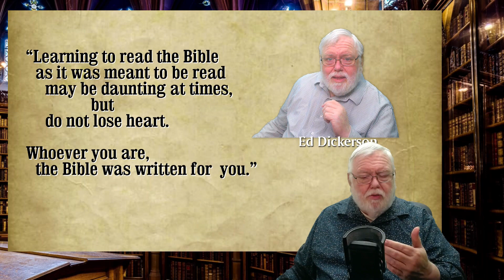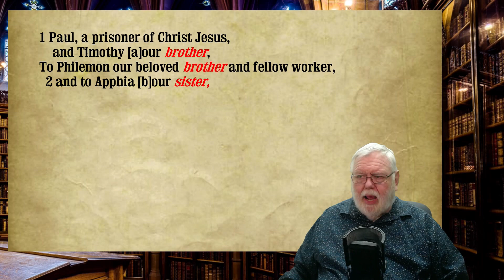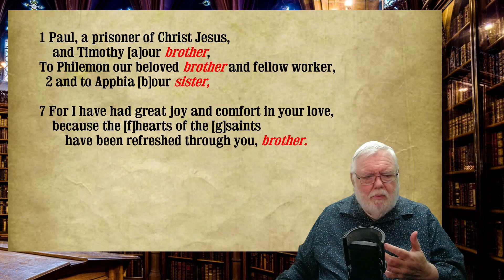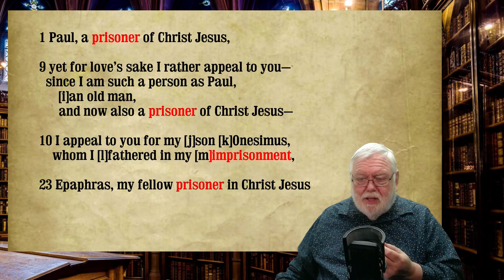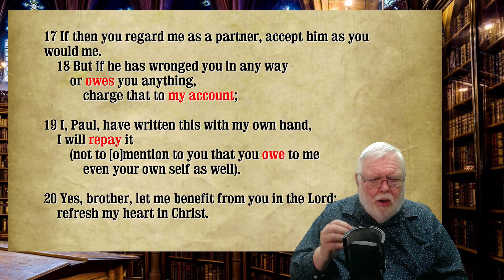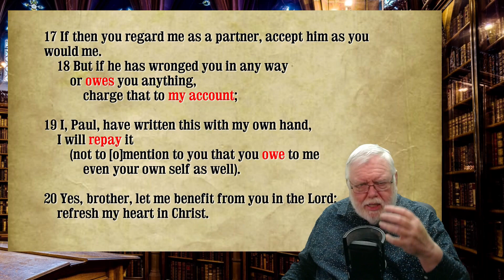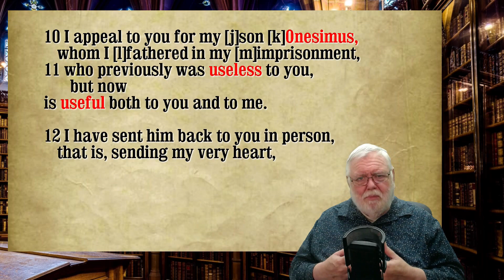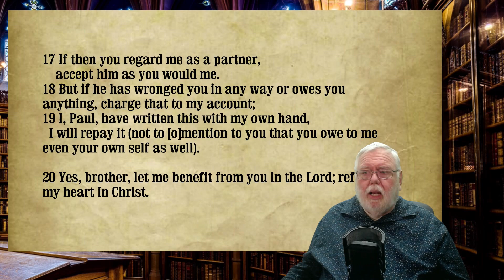Episode 6 Re Reading Philemon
An author's use of repetition can tell us more than we might expect.